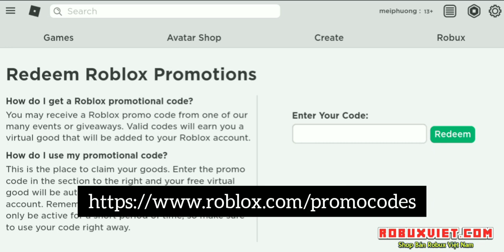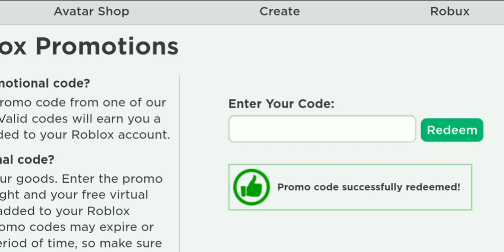NHẬP CODE NHẬN NGAY "Arctic Ninja Cat" MIỄN PHÍ | ROBLOX